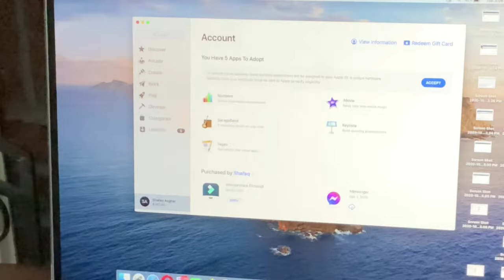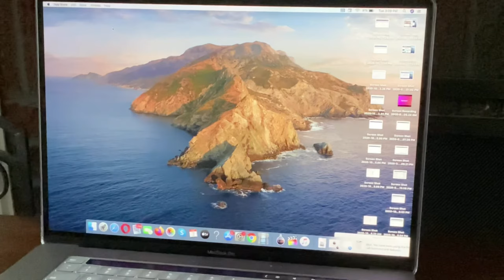How To Redeem iTunes Gift Cards in Urdu/Hindi | Shafaq asghar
Redeem your iTunes Gift Cards using your Mac’s iSight Camera in your MacBook Air , MacBook Pro and I Mac !!

Ask me any questions I’ll try to answer each and every one ..